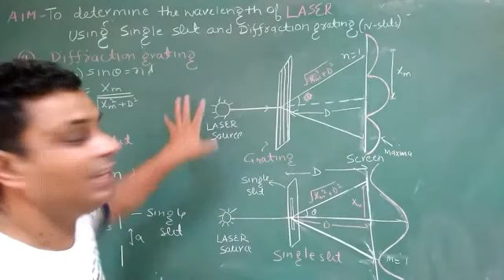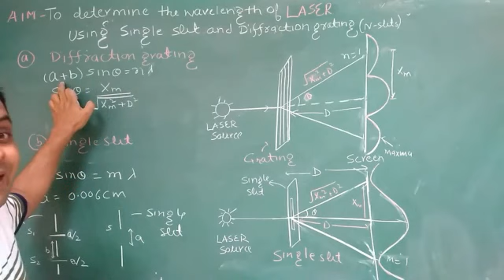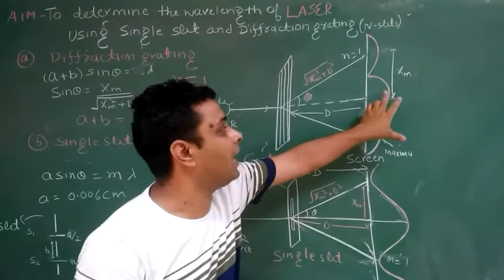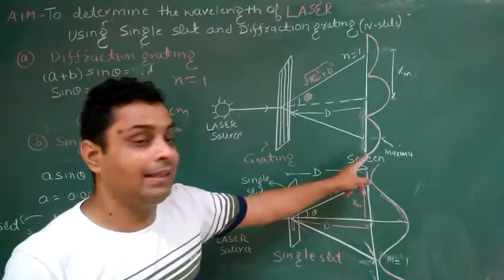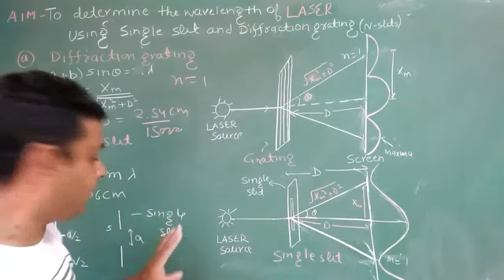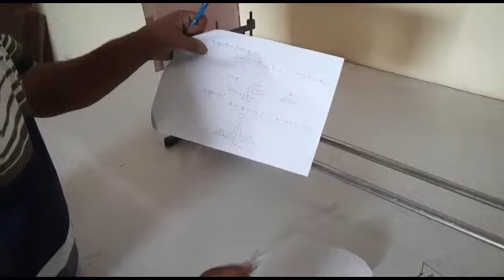Experiment -1 Demo: Wavelength of Laser light using diffraction grating & single slit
In this Experiment,  We understand the concept theoretically with  experimentally demonstration , and finally learn how we calculate the wavelength of Laser using diffraction grating (N-slit)& single slit.The principal of this experiment is diffraction(bending of of light from slit or diffraction grating) and for diffraction the width of slit is approximately equal for wavelength of source light.

kindly Note ;The 2Xm in grating is basically the distance between the first Oder principal maxima on the both side of zero Oder central maxima. The secondary maxima in screen will be appear but not visible due to less intensity.
In case of single slit the 2Xm is the first minima on both side of central maxima.